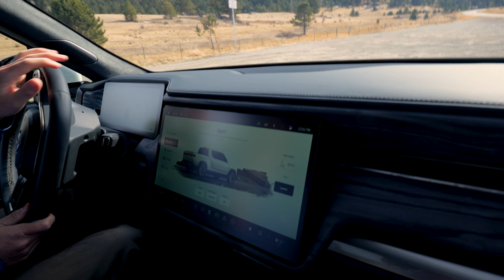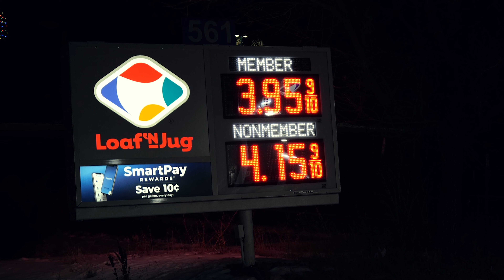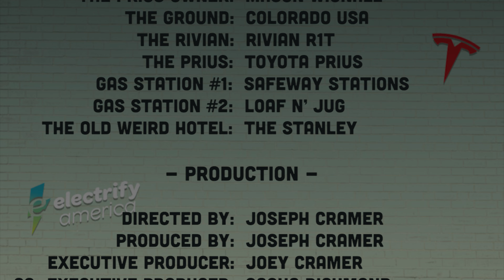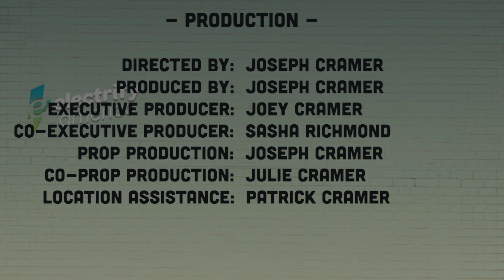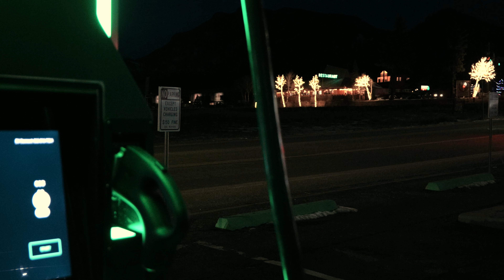Charged Up!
As a follow up to The Bell Schedule, this is my semester final project for my civics class. This was a huge undertaking, after I storyboarded my ideas me and Sasha spent hours filming everything. I ended up with ridiculous amounts of footage and honestly I don't know how I even came out with anything in the end lmao.

This is my second time using adobe premiere, it took about a solid two weeks to edit, and I am ridiculously happy with the result.

There are only two songs used in this project: Thriller - by Michael Jackson & Baba Mo Tunde - by King Sunny Adé